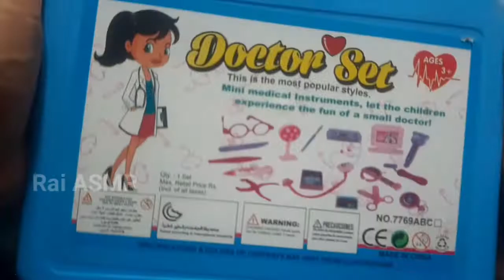Oddly Satisfying ASMR unboxing Doreamon doctor set toys for kids || Kids video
Oddly Satisfying ASMR unboxing Doreamon doctor set toys for kids